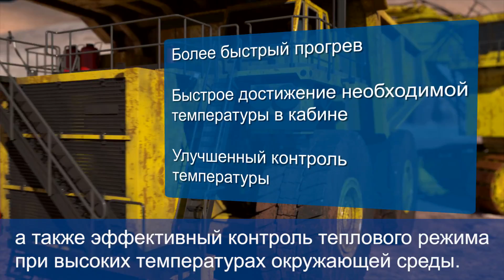HTEC 2500 Series Fan and RCV2000 Fan Drive from Horton -- Russian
Horton's new series of HTEC 2500 composite fans and RCV2000 fan drives have been specifically designed for rigorous off-highway applications.

The HTEC 2500 provides excellent corrosion resistance and anti-spark operation for hazardous working environments. The computer-optimized fan blade design provides greater cooling efficiency while reducing noise and fuel consumption.

This new patent-pending fan is constructed with a proprietary thermoset material to achieve greater durability, high tip speeds and a higher operating temperature rating than metal or molded fans for aggressive customer applications.

The HTEC 2500 pairs perfectly with the Horton Modulator RCV2000 fully variable fan drive for even greater performance and is also compatible with other manufacturer’s fan drives.